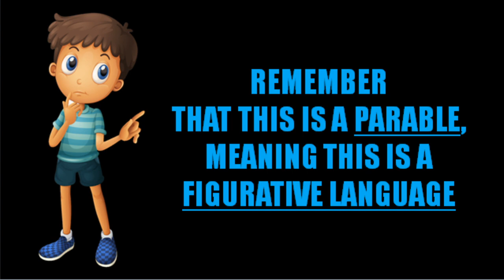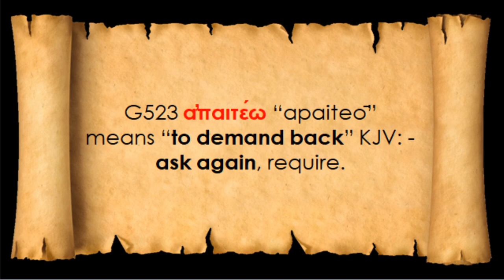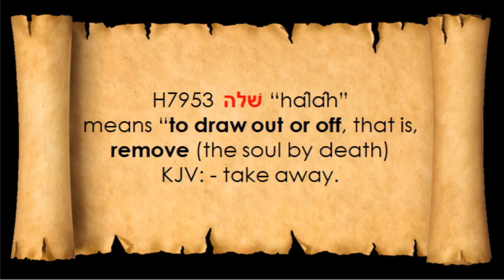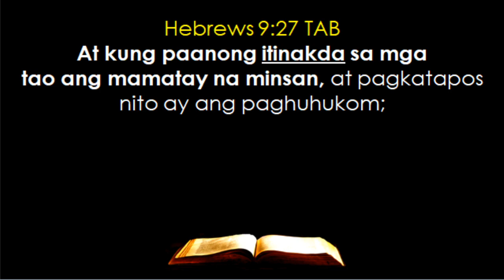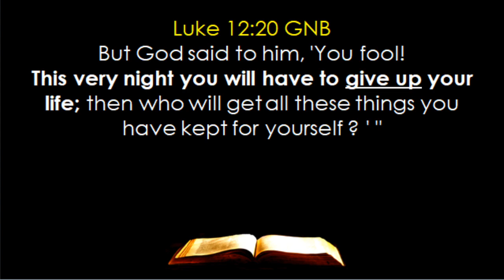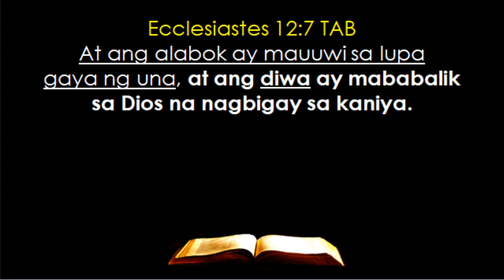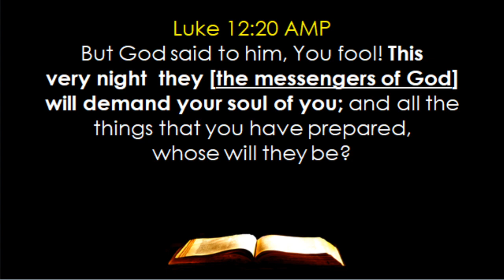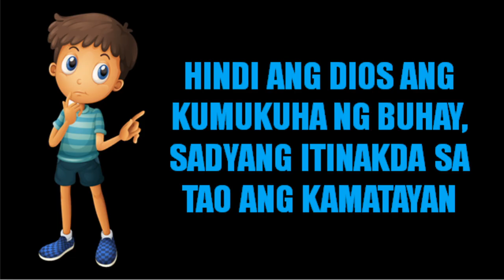SCRIPTURE --- Sa Lucas 12:20 Sino Po Ang Tinutukoy Ng Dios Na Kukuha Sa Kaluluwa Ng Mangmang?